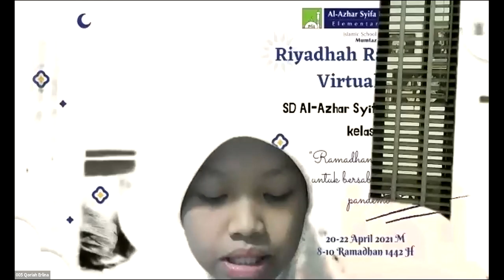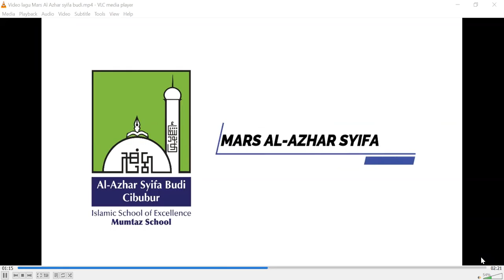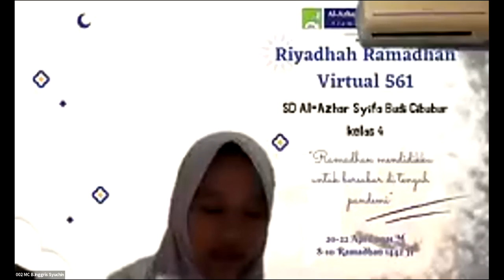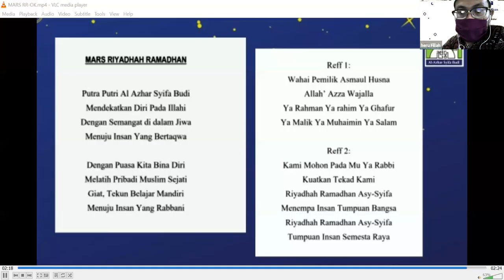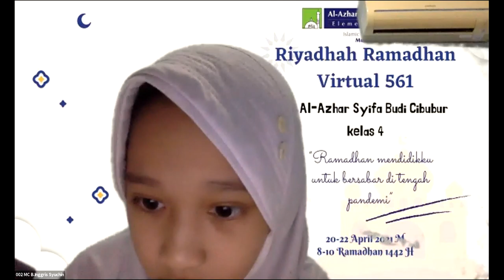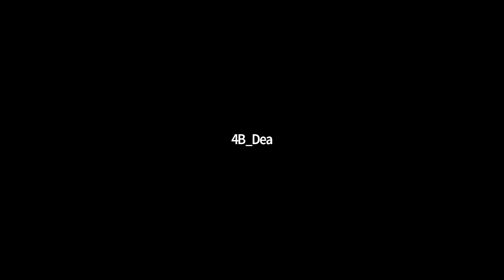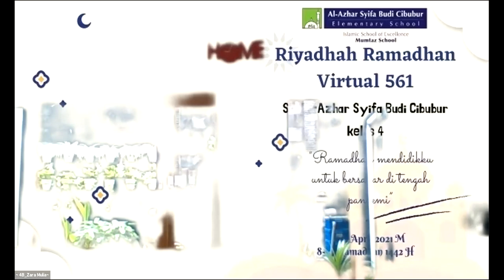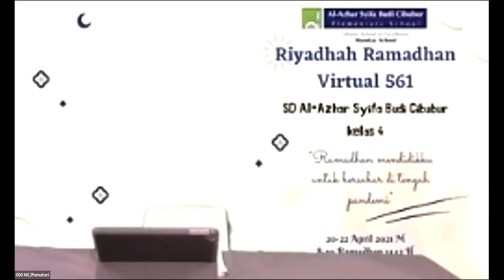Riyadhah Ramadhan SD Al Azhar Syifa Budi Cibubur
Riyadhah Ramadhan SD Al Azhar Syifa Budi Cibubur Tahun 2021 ini dilaksanakan secara virtual karena kondisi pandemi yang masih berlangsung hingga saat ini. Meskipun dilaksanakan secara virtual namun tidak mengurangi manfaat dan kebaikan yang terkandung dalam kegiatan Riyadhah Ramadhan ini.

Yuk tetap semangat belajar selama Riyadhah Ramadhan ini, semoga Allah mengampuni dan memberkahi kita semuanya.

Informasi lebih lanjut tentang sekolah Al-Azhar Syifa Budi Cibubur bisa diakses melalui :
2. Follow dan Like Instagram Sekolah Al-Azhar Syifa Budi Cibubur : @alazhar.syifabudi.cibubur
3. Like & Follow Facebook Sekolah Al-Azhar Syifa Budi Cibubur: @Al-Azhar Syifa Budi Cibubur-Cileungsi.